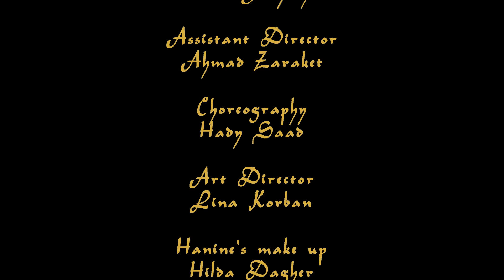Hanine - Salma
Salma by hanine,

Two parallels converge into a mellifluous harmony with darkness espousing light in Salma...what Hanine sought to convey through two opposites is the seemingly immiscible elements of human nature.

Light and darkness, while clearly standing at diametrically irreconcilable poles, collide and model us. Salma is a tale of paradox, of rebellion, of defiance, of energies, of mud turned into gold, and of a musical climax reflecting upon life’s odds harmoniously communing with one another...